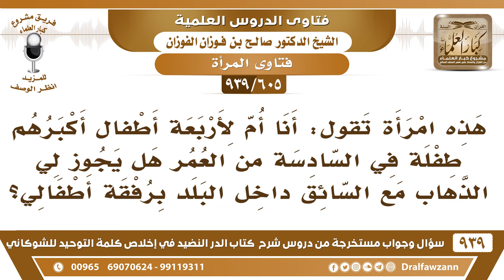[605 -939] هل تنتفي الخلوة إذا ذهبت المرأة مع السائق داخل البلد برفقة أطفالها؟ - الشيخ صالح الفوزان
-[605 -939] السؤال: هذه امرأة تقول: أنا أم لأربعة أطفال أكبرهم طفلة في السادسة من العمر هل يجوز لي الذهاب مع السائق داخل البلد برفقة أطفالي؟
الجواب: ما تزول الخلوة إلا بمن هو بالغ (رجل أو امرأة) أما الأطفال ما تزول بهم الخلوة.
للاشتراك في قناة الشيخ صالح الفوزان

للاستفسار والإقتراحات والدعم
رئيس الفريق
لمشروع كبار العلماء